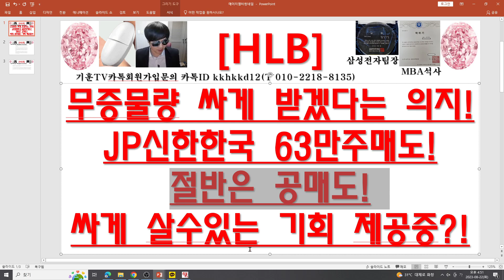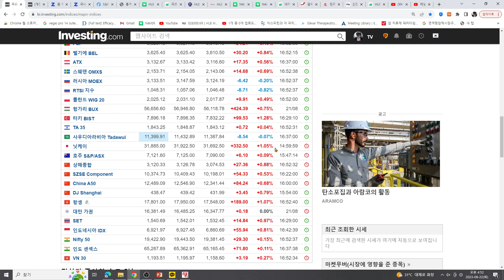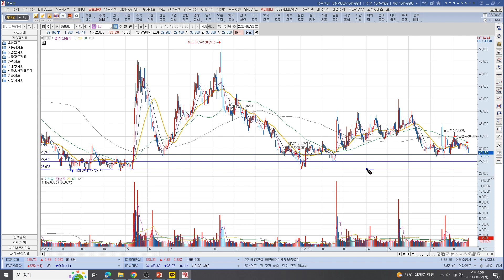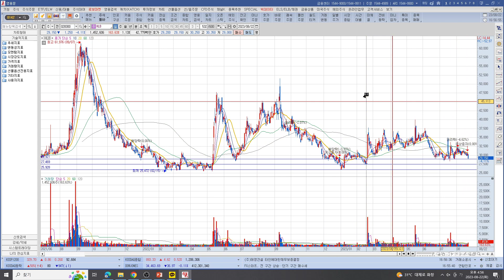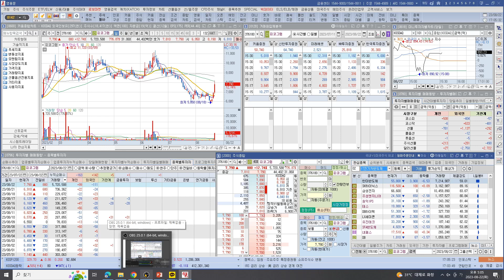[주식투자]HLB(무증물량 싸게 받겠다는 의지!JP신한한국 63만주매도!절반은 공매도!싸게 살수있는 기회 제공중?!)